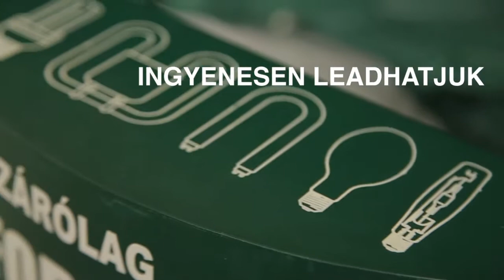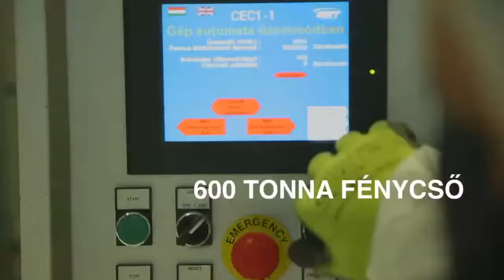Electro-Coord kampány filmje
Közös érdek a lámpahulladék szelektív gyűjtése!
Tegyünk együtt környezetünkért! Gyűjtse Ön is szelektíven!